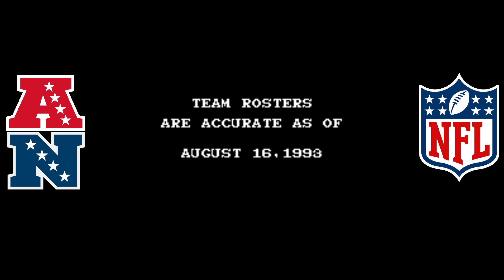Tecmo super bowl Snes Seahawks vs 49ers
BROWN 52! BROWN 52! HUT! HUT! HUT! Back again with some of my playthroughs and this time is a very beloved childhood SNES classic, Techmo super bowl! Was my first ever football game and was the game to make me a fan of the seattle seahawks to this very day! hence also my name hehehe, had a blast playing this game again on my SNES emulator. also had a game winning comeback after a crap start. hope you guys enjoy!